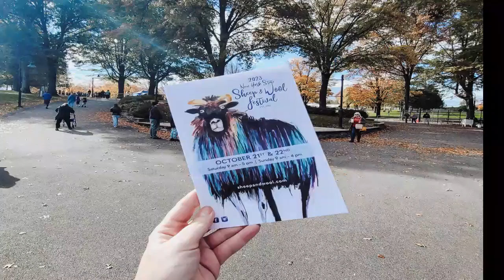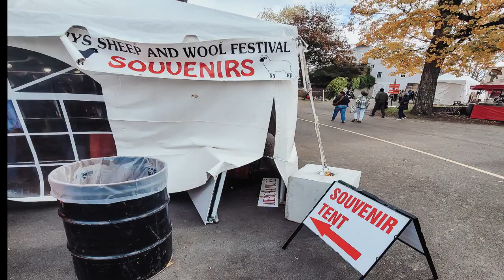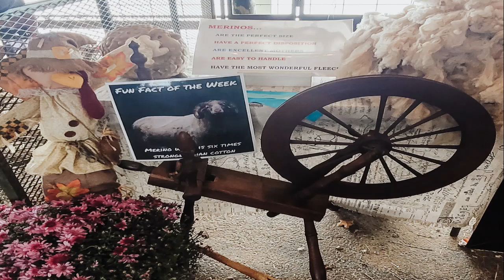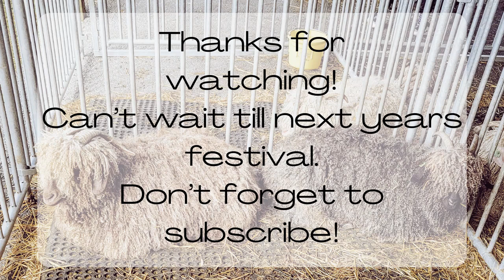Exploring the New York State Sheep and Wool Festival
The New York State Sheep and Wool Festival is a delightful celebration of all things woolly and wonderful. Nestled in the scenic Hudson Valley, this annual event is a haven for fiber enthusiasts, knitters, and anyone with an appreciation for the charm of sheep. In this blog post, we'll take you on a virtual tour of this unique festival, where you'll discover the heartwarming world of wool, vibrant crafts, and the embodiment of rural charm.

Read the full blog post about my visit to the NYS Sheep and Wool Festival here:

Shop this video:

My Favorite crochet hooks:

***Get the Berkey Water Filter we use every day***
The Berkey isn’t just a water filter but a water purifier too!
Interested in getting your own Berkey?

Equipment I use:
Ring Light

Rode Microphone